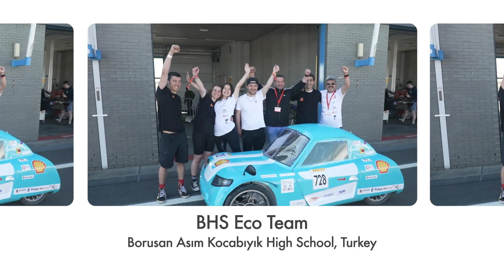BHS Eco Team - Stories from the Track | Shell Eco-marathon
Learn more about Dennis Kiymet and his team, BHS Eco Team, and how they make use of local aluminium waste to build their Shell Eco-marathon vehicle!